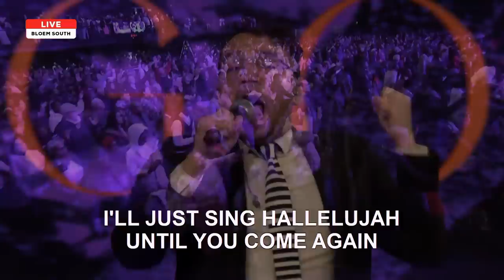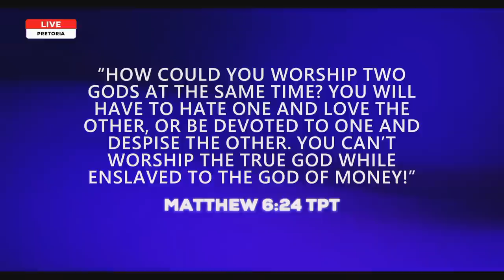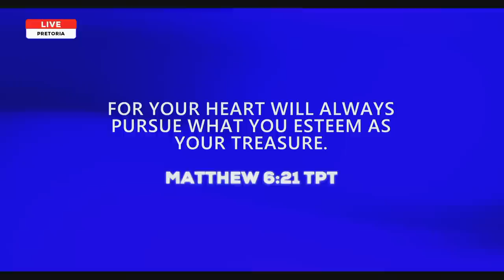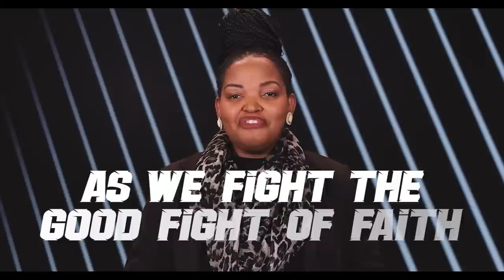Men Of Honour | Pastor At Boshoff | 18 June 2023 AM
“When men are strong -churches are strong, families are secure, communities are safe!!” - Pastor At Boshoff

Welcome to our LIVE morning celebration service! Where are you joining us from?

Setlist for this morning:

🎵Praise God - Thrive Worship
🎵I Thank God - Maverick City Music
🎵King Of Glory - Cece Winans
🎵Worthy Of It All - Brooke Ligertwood